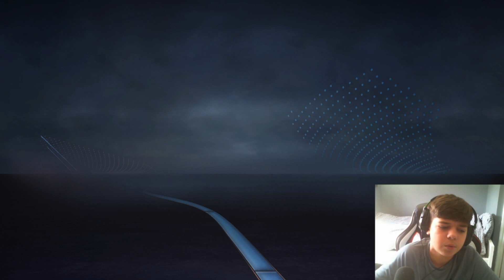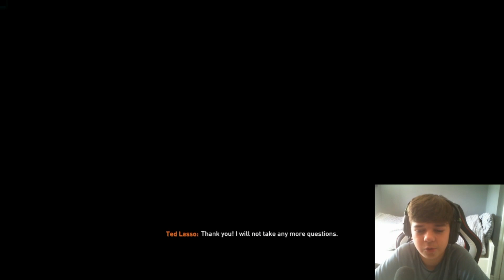JAMIE TARTT IS ON FIRE! TED LASSO CAREER MODE! FIFA 23|EP 3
ted lasso career mode! things are getting spicy!